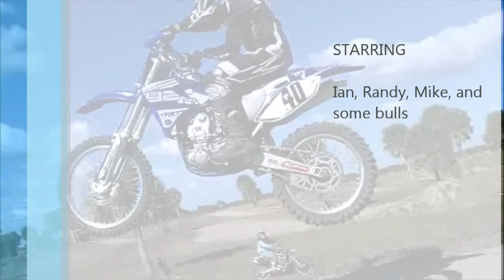LCross Jumps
Practicing jumps...yes, we need it...